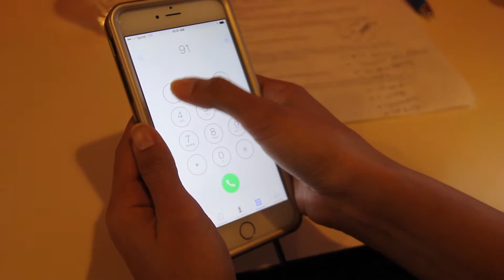Llamando al 9-1-1 en Houston, Texas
Con temple, audacia paciencia y un poco de perspicacia, los operadores del número de emergencia 9-1-1 son los primeros en responder y en hacer la diferencia vital en una emergencia.